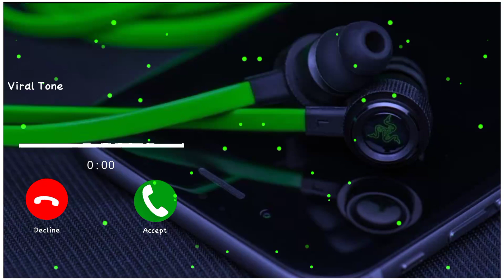New ringtone 2021|| Love ringtone || Trending ringtone 2021 || Hindi ringtones |Mobile ringtone 2021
√√ Keyword √√

New remix ringtone
Tik tok remix ringtone
New dj remix ringtone
Tik Tok trending trance

CoolRingtoneMood OfMusic
BestEnglish Ringtone2019
BoySadSong Ringtone2019
WorldFamous Ringtone
Sad Ringtone
NewPopularEnglish Ringtone201 9
WorldFamous Ringtone2019
BoyAttitude Ringtone
TiktokFamous Ringtone
Harshit _Sharma
TiktokFamous Ringtone
EnglishD]Ringtone
JokerStatus Video
JokerWhatsAppStstus Vide0
 #"TiktokRingtoneDj
TikTokDj Ringtone
tiktokdjringtone201 9download
Top5RingtoneDownload ringtoneguru
HeartTouching Song

tik tok famous ringtone guru,
tik tok famous ringtone gujarati,
world famous ringtone guru,
tik tok famous ringtone gana,
famous guitar ringtone,
gujarati famous ringtone,
geetha govindam famous ringtone,
samsung galaxy famous ringtone,
ringtone guru famous,
tamous games ringtone,
famous ringtone hindi song,
famous ringtone hollywood,
tik tok ringtones 2020,
famous guitar ringtone,
gujarati famous ringtone,
ringtone guru famous,
famous games ringtone,
tamous ringtone hindi song,
famous ringtone hollywood,
tik tok ringtone sad,
tik tok ringtone new,
tik tok ringtone dj.

music ringtone,
mobile ringtone,
ringtone,
phone ringtone,
mobile phone ringtone,
best mobile phone ringtones,
new trending ringtone,
mobile call ringtone,
tricks helpline,
iPhone ringtone,
new iPhone ringtone,
ringtone iPhone,